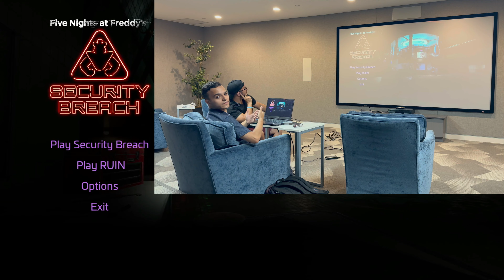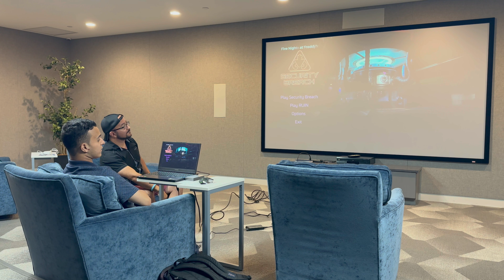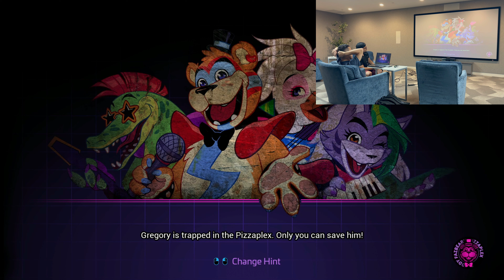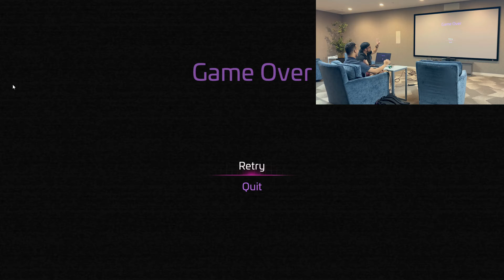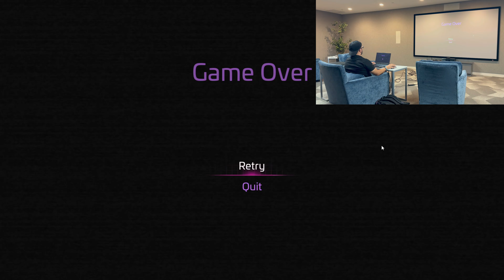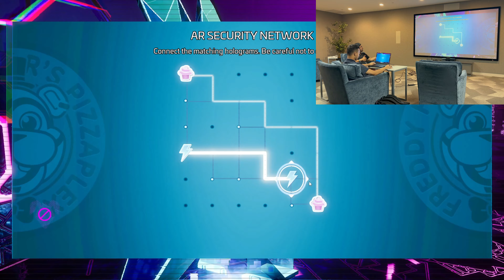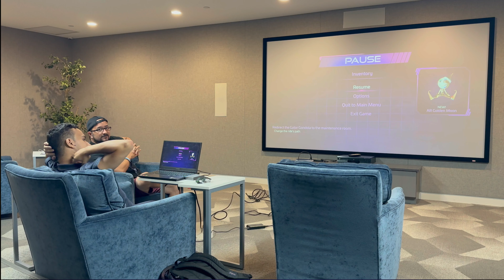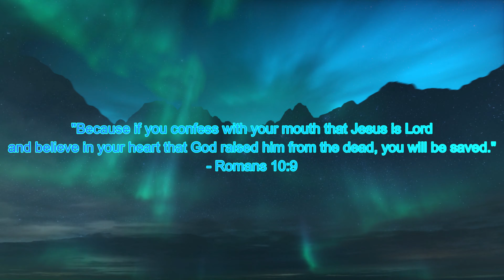Fnaf Ruin Playthrough collaboration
What happened to Glamrock Bonnie?

If you enjoyed, be sure to SMASH THAT LIKE BUTTON IN THE FACE!